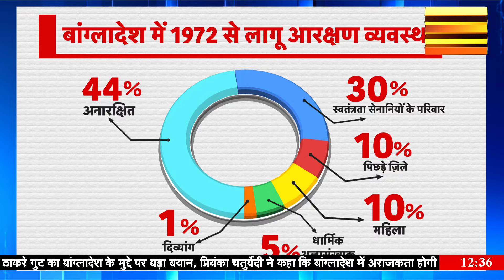Bangladesh Violence : हिंसा के बीच शेख हसीना ने कैसे देश छोड़ा ? | Sheikh Hasina | Hindi News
Bangladesh Violence: How Sheikh Hasina left the country amid violence and how she got a safe passage. We will show you the complete timeline of this.
Bangladesh Violence : हिंसा के बीच शेख हसीना ने कैसे देश छोड़ा कैसे शेख हसीना को सेफ पैसेज मिला. इसकी पूरी टाइमलाइन आपको दिखाते हैं.